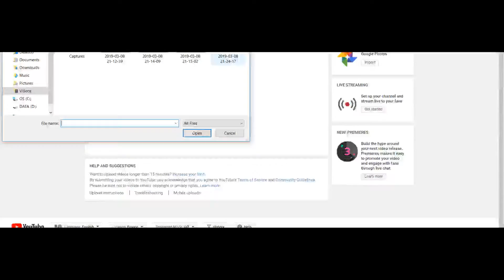US Orléans - GFC Ajaccio [2-1] (Goal 70') Benkaid